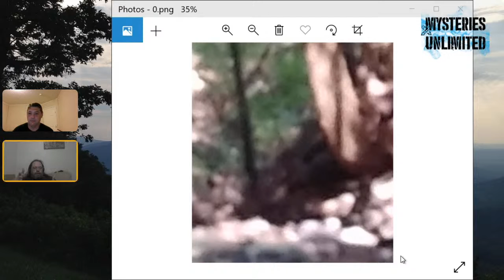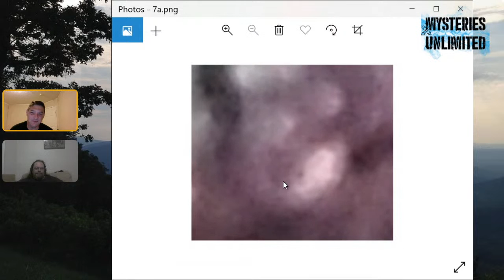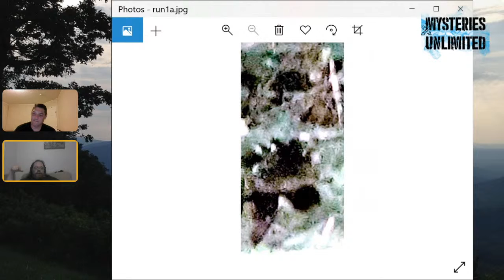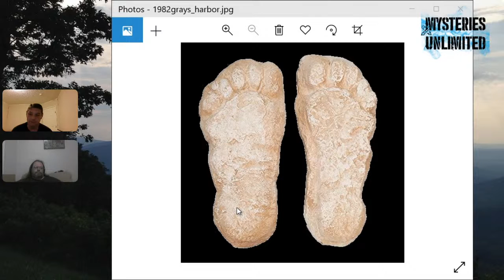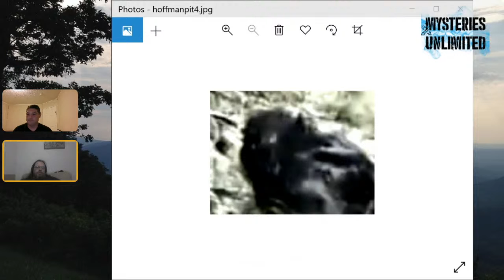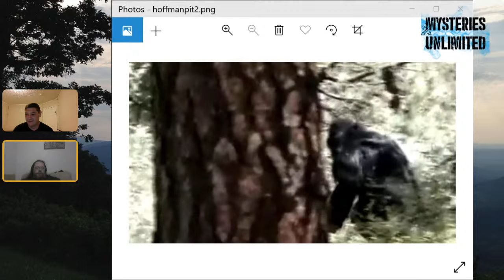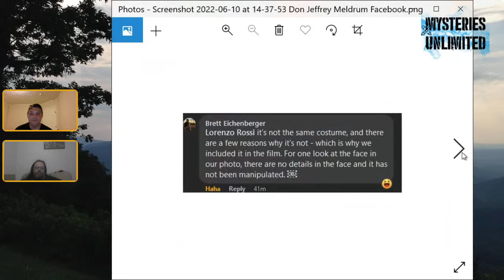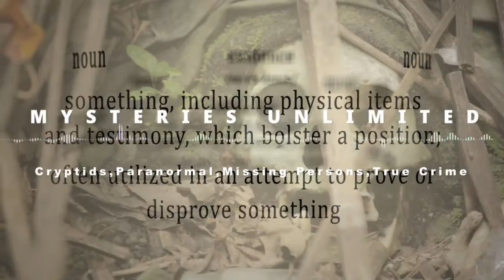Mysteries Unlimited | More Leo Pics, Historic Bigfoot Encounters | Ep12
Mysteries Unlimited (Ep.12)More Leo Pics, Historic Bigfoot Encounters
On this episode, we take a look at more of Leo's pictures. We will
also be talking about famous bigfoot reports, such as The Hoffman Footage, Grays Harbor, and the Patterson footage.